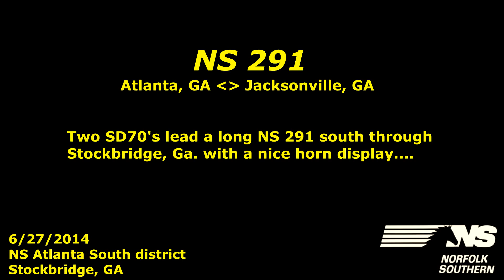SD70's lead NS 291 through Stockbridge, GA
NS 2511     SD70